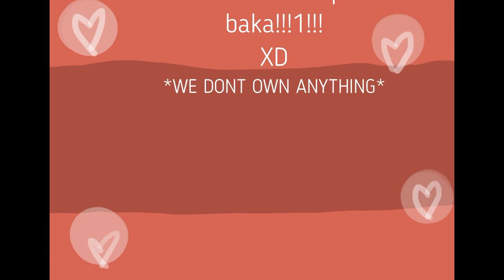Twilight Kisses (After Murder), Episode 2 -Stargazing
:3 hiya!! welcome to episode two of ten of the fanime, Twilight Kisses (After Murder)
Momoka goes stargazing with the gang, and meets yet another friend!!!

7 Devils- Florence and the Machine
Kagome Kagome - Zawazawa-P
The Woman of Your Dreams - Off ost
Skip Skip Dayo- Lucky Star ost
Unchiku Dayo - Lucky Star ost
Tall Dark and Loathsome- Midnight Crew: Drawing Dead
Ruins- Undertale ost
Quiet Water - Undertale ost